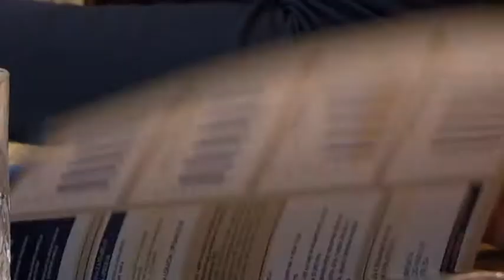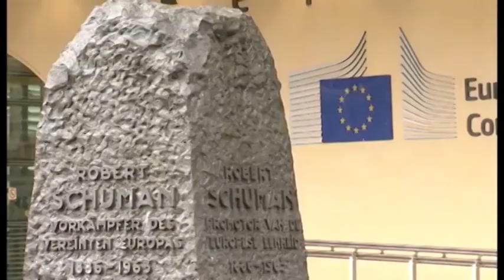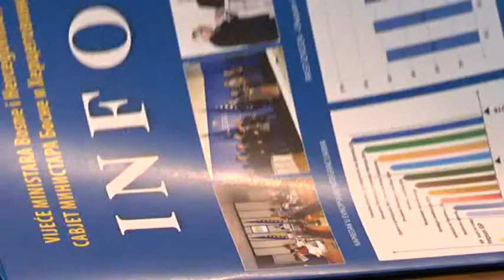(Ne)shvaćene poruke iz EU, Zvizdić optimističan